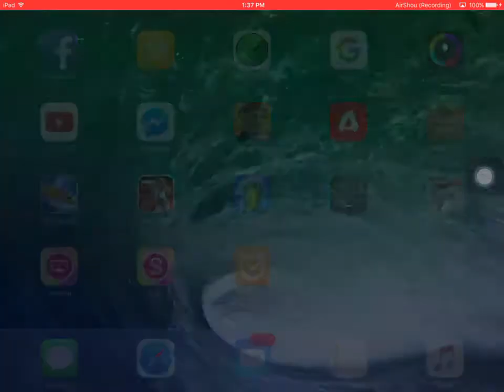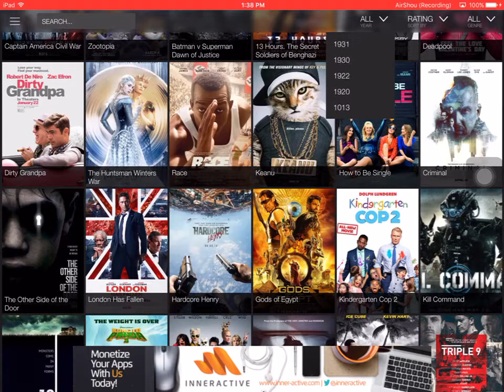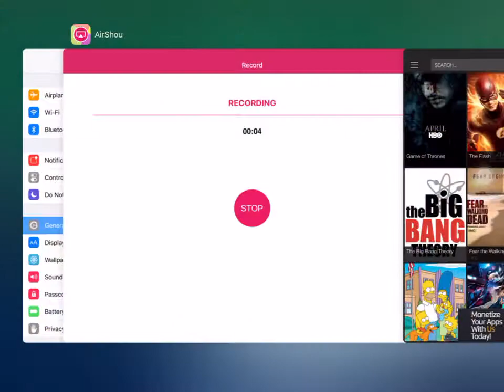What is movie box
Movie box is a streaming app that you can dowload movies and watch movies even without internet you can download it on ioesmus